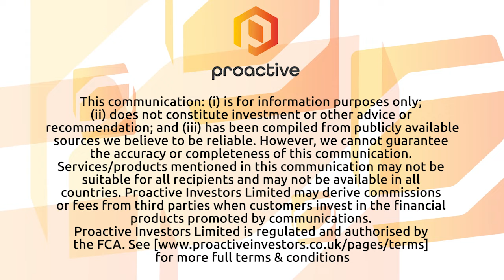Ridgeline minerals hits high-grade mineralization in 2.5km step-out at the Selena Project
Ridgeline Minerals CEO Chad Peters joined Steve Darling from Proactive to share the first two drill holes from the Selena Project. These results show Selena now hosts three distinct mineralized zones at Chinchilla, Juniper and CRD, as well as two additional high-priority targets at Revival and Broken Egg.

Peters telling Proactive hole SE22-037 was a 2.5 km step-out to the west of Chinchilla and returned highlight intercepts of 3.0 meters at 40.2 grams per tonne Silver and 3.0 g/t Gold.
Peters also said hole SE22-038 saw 1.5m grading 97.4 g/t Ag, 0.4g/t Au, 0.1% Pb, 4.9%Zn starting at 765.1 metres.